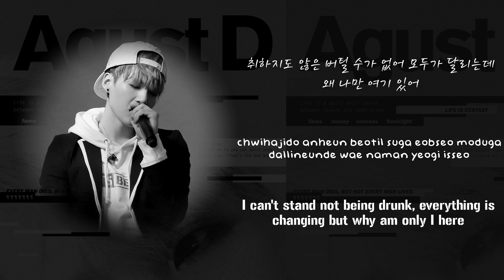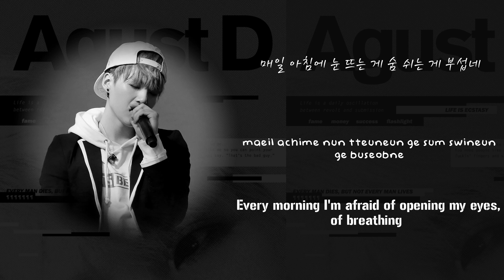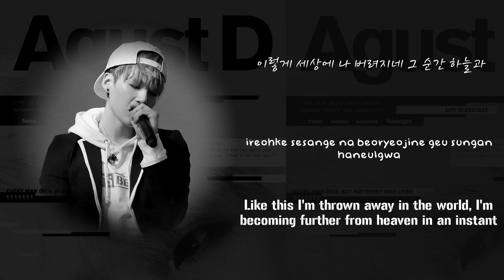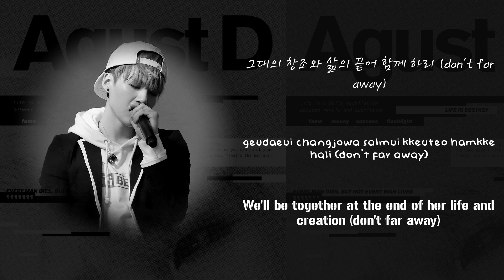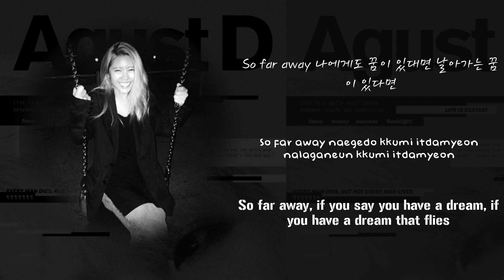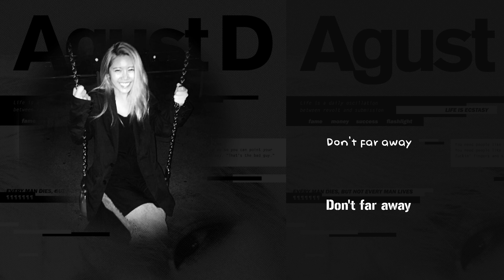BTS Suga (AGUST D) - So Far Away ft. Suran [Lyrics Han|Rom|Eng]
Lyrics to Bangtan Boys' Suga 'So Far Away' ft Suran from his new mixtape!

Produced by Agust D (SUGA), Slow Rabbit

Keyboard : Agust D, Slow Rabbit
Synthesizer : Agust D, Slow Rabbit
Chorus : Jung Kook, SURAN
Guitar : Jeong Su Wan
Recording Engineer : Agust D @ Genius Lab, Pdogg @ Dogg Bounce
Jeong Wu Yeong @ Big Hit Studio
Mix Engineer : Yang Ga @ Big Hit Studio
Mastering Engineer : Alex DeYoung @ DeYoung Masters

TRANS CREDITS;
Korean: Big Hit Entertainment
Rom: Jeonilysm
English: papercrowns

01. Intro ; Dt sugA (Feat. DJ Friz)
02. Agust D
03. give it to me
04. skit
05. 치리사일사팔 (724148)
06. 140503 새벽에 (140503 at dawn)
07. 마지막 (The Last)
08. Tony Montana (Feat. Yankie)
09. Interlude ; Dream, Reality
10. so far away (Feat. 수란 (SURAN))

bts bangtan boys bulletproof boy scouts fire save me korean romanization eng subtitles color coded lyric video young forever v suga jin jungkook rap monster jimin j-hope kim taehyung min yoongi kim seokjin jeon jungkook kim namjoon park jimin jung hoseok v app suga mixtape agust d 방탄소년단 한국 영국 뷔 슈가 진 정국 랩몬스터 지민 제이홉 김태형 민윤기 김석진 전정국 김남준 박지민 정호석 뷔앱 화양연화